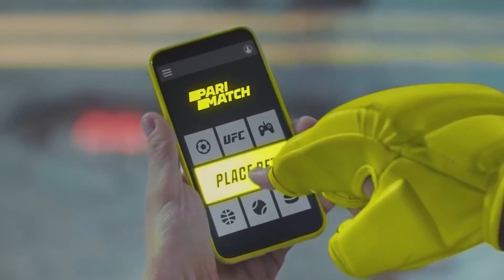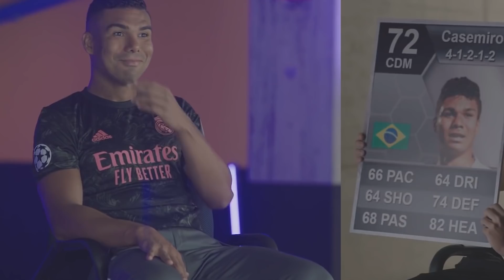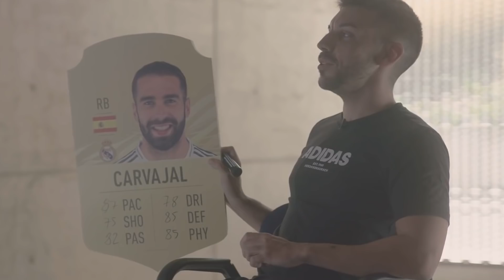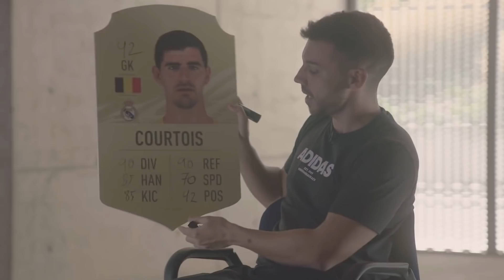Игроки Реала оценивают сами себя в FIFA 21 | Реакция футболистов на рейтинги ФИФА 21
⚽️ Бонус 5000 рублей в комментах ▼
Всем привет! Ролик с реакциями футболистов Ливерпуля на свои рейтинги неплохо вам зашел, поэтому мы решили продолжить этот экспериментальный формат. И сегодня мы расскажем вам о том, как оценивают сами себя в ФИФА 21 футболисты Реала. Героями ролика стали Куртуа, Асенсио, Каземиро и Карвахаль.